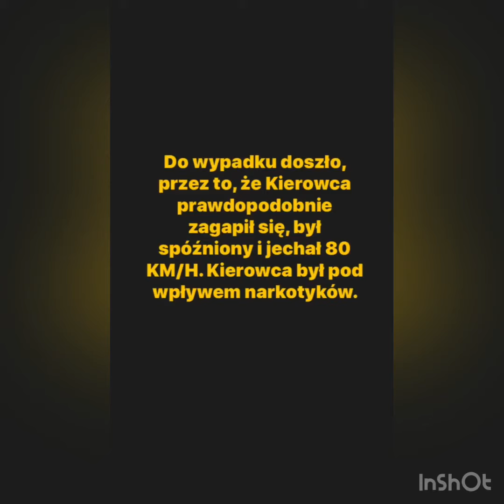Tragiczny wypadek autobusu w Warszawie.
Autobus: Solaris Urbino 18 CNG IV.
Linia: 186
Data: 25 Czerwca 2020

Tagi dla zasięgu